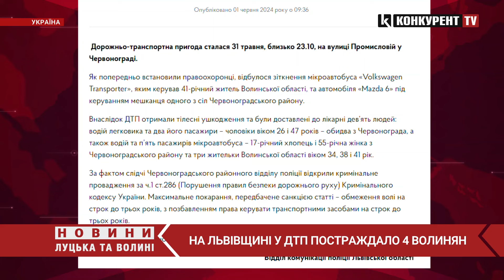⚠️⚠️У ДТП на Львівщині ПОСТРАЖДАЛО 4 волинян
Внаслідок ДТП у Львівській області постраждали дев'ятеро людей, четверо з них – з Волині. Про це повідомила у фейсбуці поліція Львівської області.